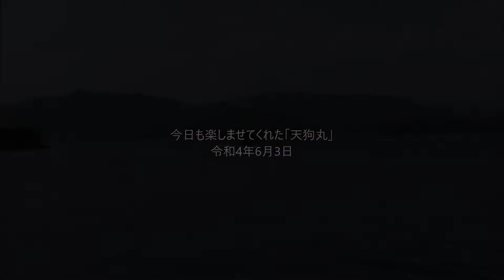今日も楽しませてくれた「天狗丸」 令和4年6月3日